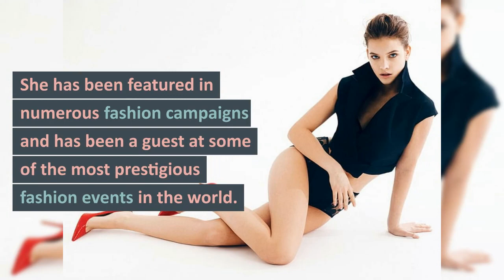Barbara Palvin: The Making of a Hot Supermodel Desi-Viral